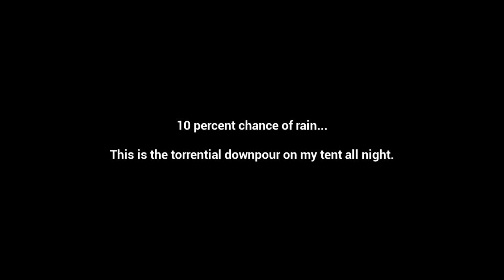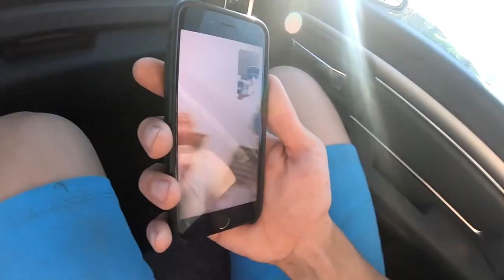First Dirtbike Race After Shoulder Surgery! Horse Creek XC 2021 | KP Vlogs #2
Last weekend we headed out to Melstone, Montana for the Horse Creek cross country race! This was my 3rd year racing this course, and to my surprise all of the typical mudholes were dried up! This was really nice overall, but the extreme dryness led to the more technical and steep parts of the course getting blown out and tough to ride. There were 3 tough hills in the course each lap, along with lots of long, fast whooped out straights that tested the mind and body. I had a great start but trouble finding a good flow in the first lap, a decent second lap, followed by a solid third lap. My body was exhausted but I knew I was almost there, and made a late race pass for 4th place. Shooting for podium at Elk Basin at the end of this month! Levi passed me in the first straight after the start and I got him back when he tipped over at the single mud hole on the entire course. I got stuck on an uphill later that lap and he got me back before his bike overheated, lost too much coolant and led to a DNF. I stopped for a pit stop after lap 1 for some gas and a sip of Gatorade and then held her wide for the next 2 laps. Great weekend with great friends. My entire body is sore and my hand is ripped open from a blister. Time to get the bike cleaned up, put a fresh top end in her, and keep preparing for the next race!